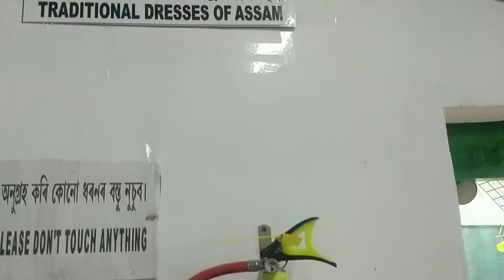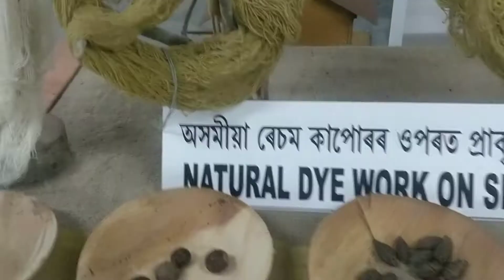Traditional Dress of Assam Natural Dye Looms Museum Northeast India Tourist Travel Textile Fashion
Fashion Travel Food Lifestyle
Geeta Shah Guidelines
press Bell Button to get Notifications